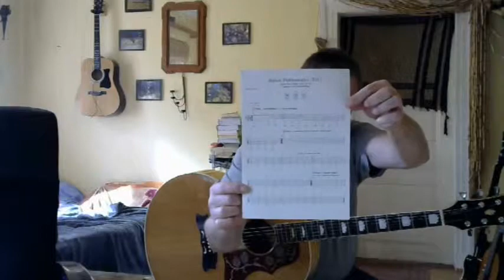Gitarrenunterricht für lau - Plektrum Teil 1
Ein Kurztutorial zum Umgang mit dem Plektrum für die Teilnehmer meines Online-Gitarrenkurses "Gitarre lernen für lau"